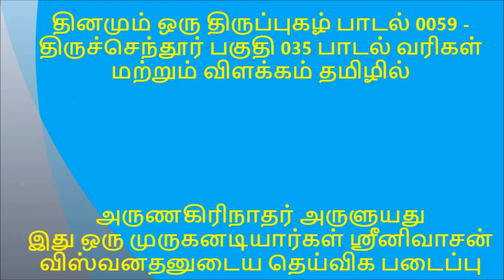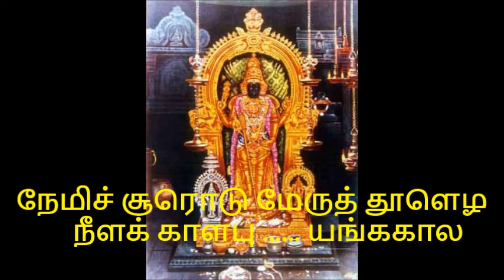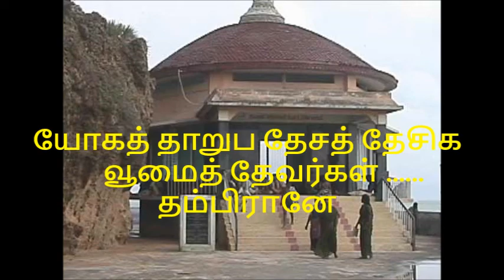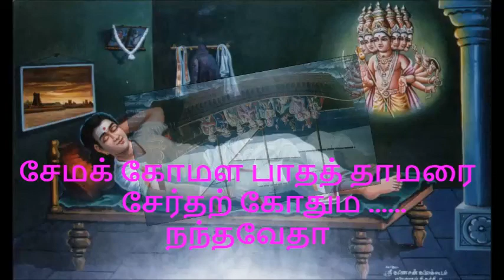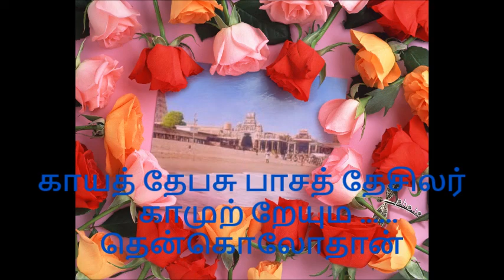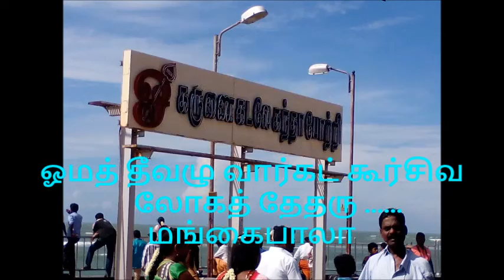தினமும் ஒரு திருப்புகழ் பாடல் 0059 திருச்செந்தூர் பகுதி 035 பாடல் வரிகள் மற்றும் விளக்கம் தமிழில்